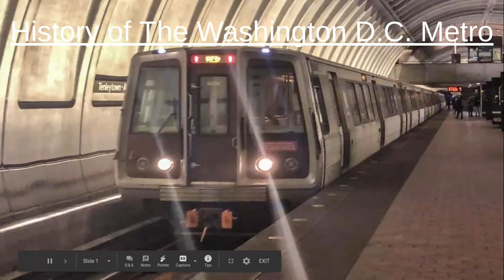History of The Washington D.C. Metro